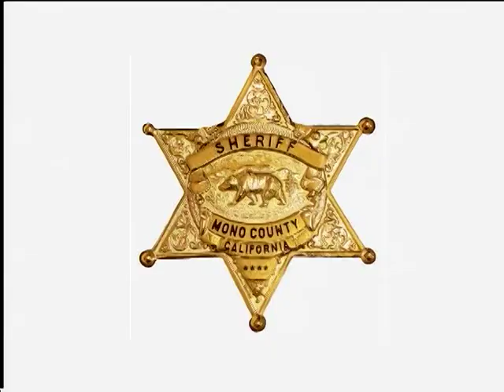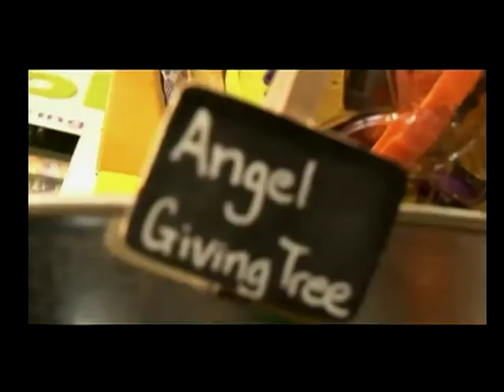Eastern Sierra News 12/03/14 Segment 2